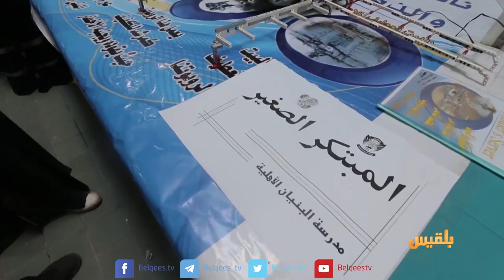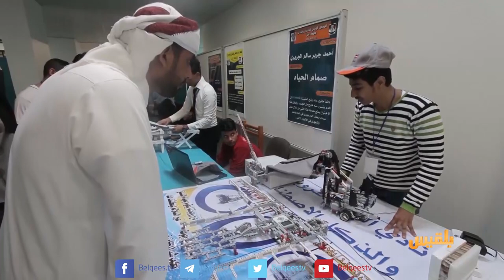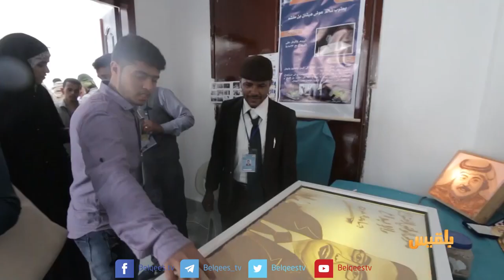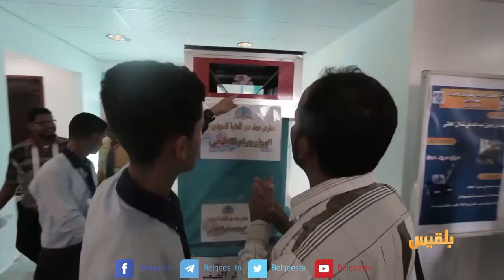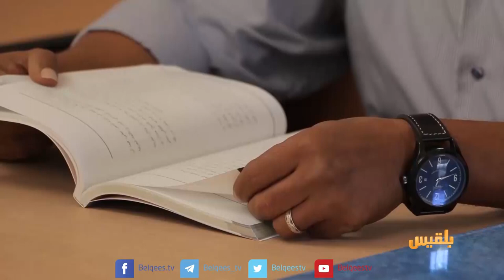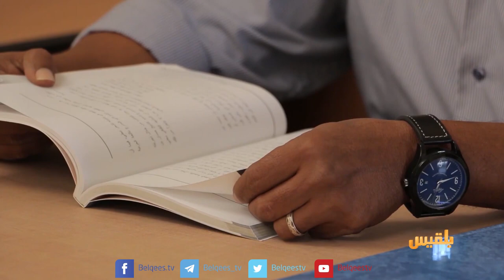أهل المدينة | تنفيذ مخرجات الحوار الوطني.. المهمة الصعبة في زمن الحرب - لقاء مع الشاعر عباس الزامكي